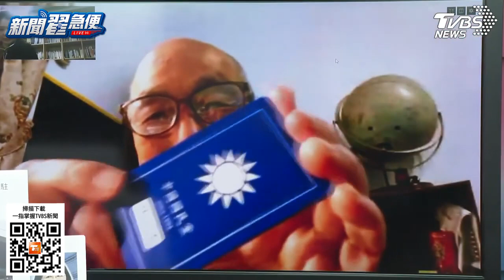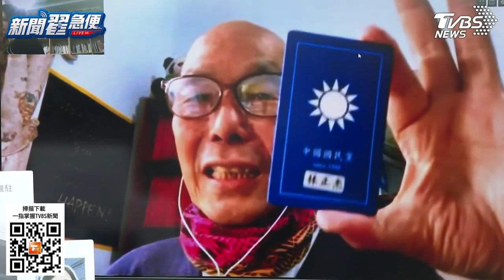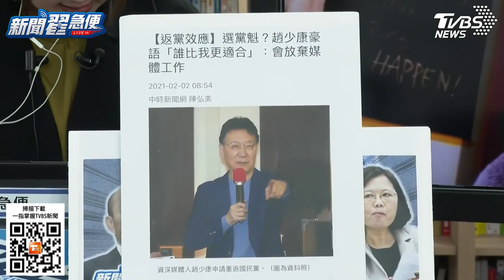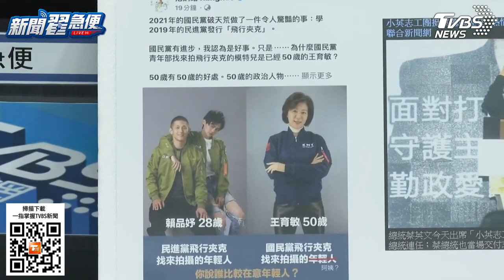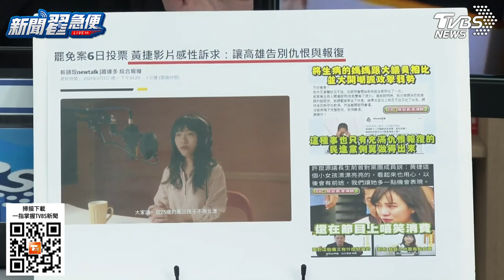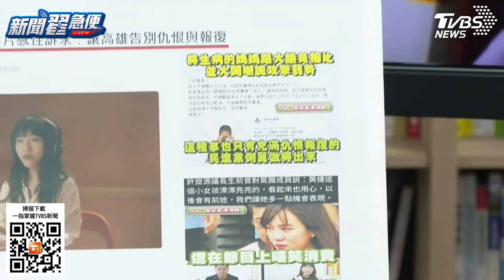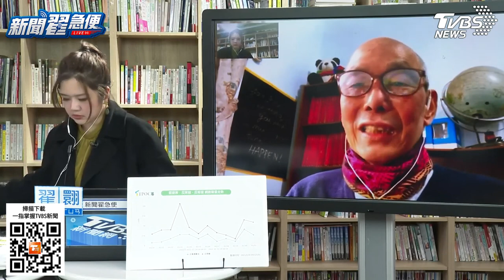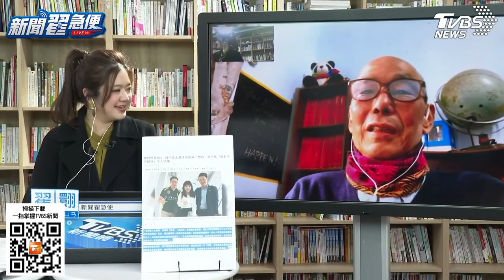反萊罷捷！蔡英文挺黃捷？黃捷下場是？！綠怕了出手擋趙少康選國民黨主席？【新聞翟急便ep 48】20210202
新聞翟急便​​ 主持人：翟翾